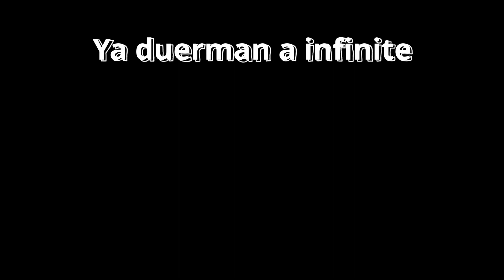Ya no hay buena racha, solo racha - Halo Infinite BTB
ABRIR DESCRIPCIÓN POR SI QUIERES CONTEXTO O RESPUESTA ALGUNA DE TUS PREGUNTAS

¿Por qué no grabo videos con mi voz? Les recuerdo la dinámica de los videos: únicamente subo el gameplay sin comentario ya que no quiero tener problemas de rendimiento al momento de jugar sobrecargando los procesos, por ejemplo: grabo con OBS utilizando la tarjeta gráfica y aunque lo cambie con el procesador el problema sigue siendo el mismo, puedo saturar la memoria ram o de la gráfica (si lo se, con lo que costó mi laptop gamer me armaba una pc :v).

¿Puedo jugar contigo? Suelo jugar solo en las partidas sociales y únicamente lo hago para completar los desafíos semanales. Juego en equipo el modo BTB con los humildes de halo y sus comunidad cuando invitan en sus streams ya que no me gusta jugar y depender de randoms. Además no suelo jugar tan frecuente ya que tengo responsabilidades académicas por lo que es difícil jugar con ustedes aunque me gustaría que se de la casualidad. Aún así puedes agregarme como amigo en xbox, no tengo problema con eso.

¿Qué es BTB? Significa Big Team Battle o batalla de equipos grandes en español.

¿Qué tengo para ofrecer en mi canal? Puedes verme sufrir jugar la saga de halo en legendario y LASO de infinite, tengo listas de reproducción donde puedes ver eso y más :D. También tengo una lista de reproducción especial donde puedes ver todas las partidas multijugador en el canal y mi evolución de manco a tronco xd.

Puedes dejarme otras preguntas en los comentarios, se aceptan comentarios y crítica constructiva para el canal.